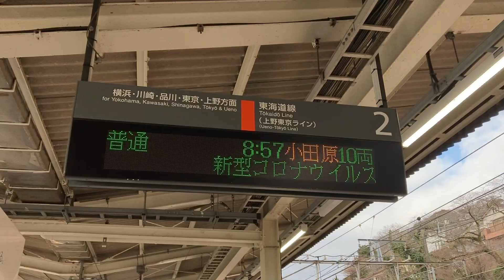臨時特急踊り子号湯河原駅発車！